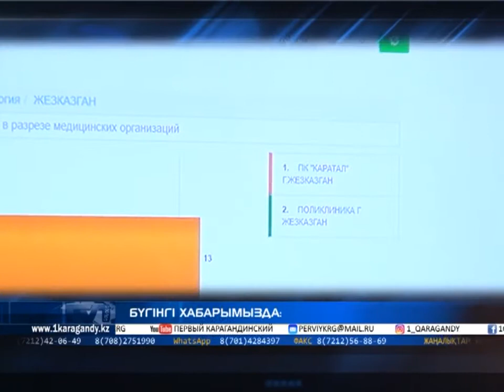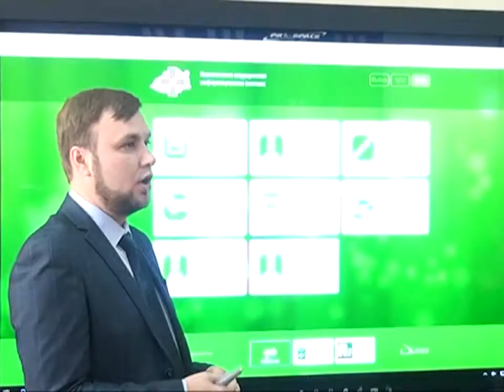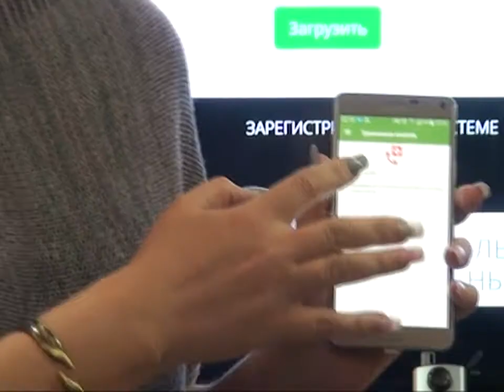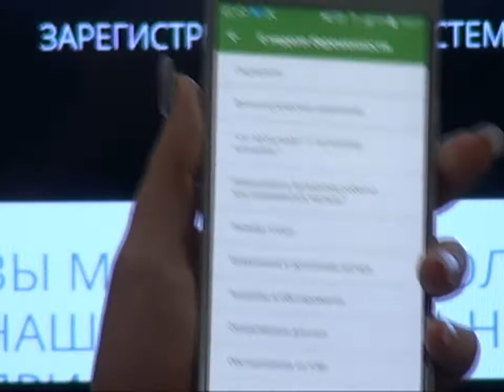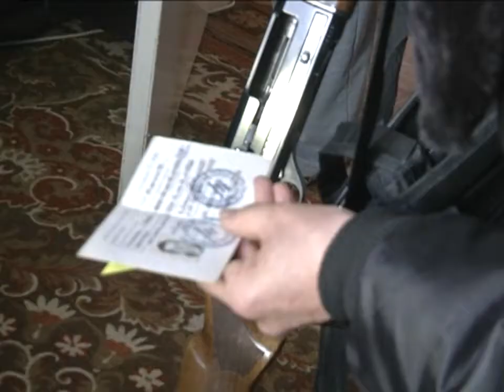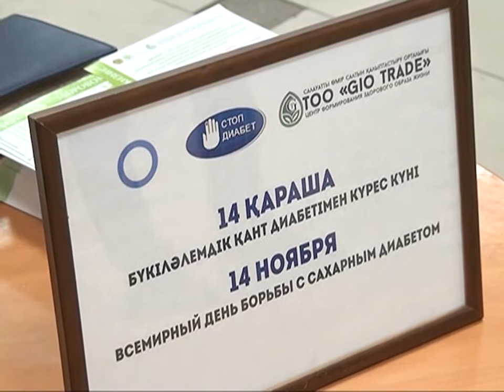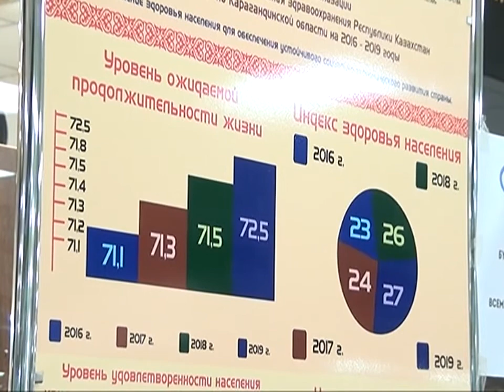14/11/2017 - Бірінші Қарағанды телеарнасының жаңалықтары